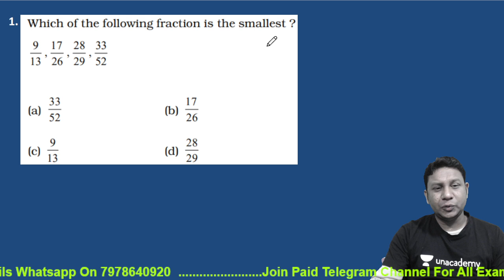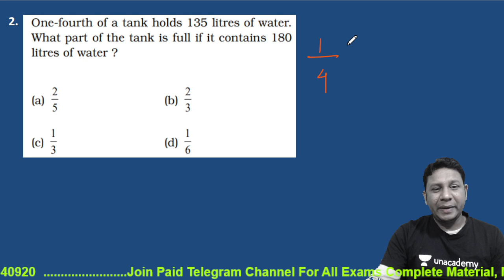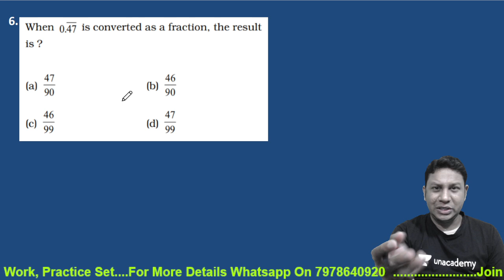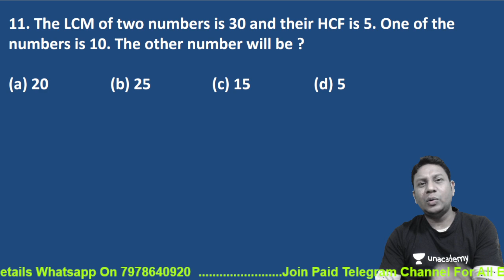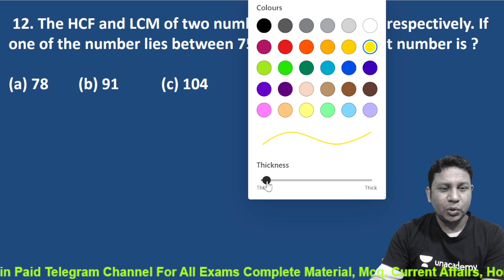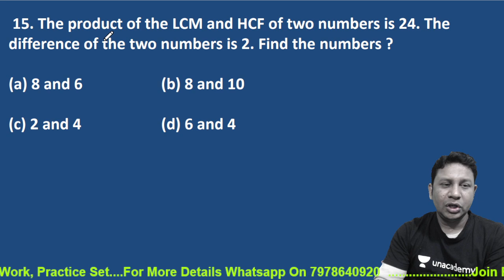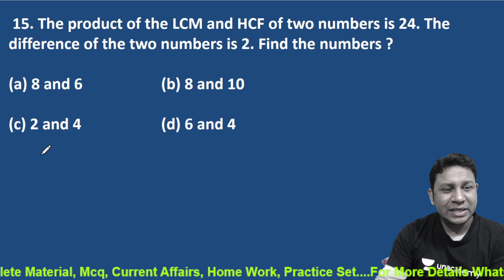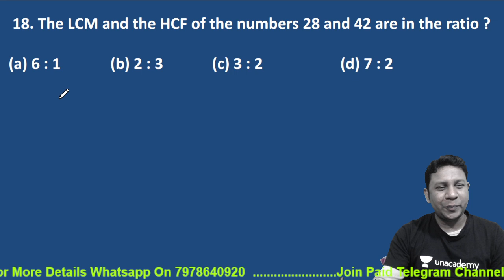Practice Set Home Work - 1 II Number System II Hcf Lcm II For ASO II Ossc CGL II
Todays in this class we are going to learn Home Work - 1 Maths          in odia which is very imporatant for all the competitive exam point of view like SSC CGL, SSC CHSL,OSSC,OSSSC,OPSC,BANK PO, BANK CLERK.